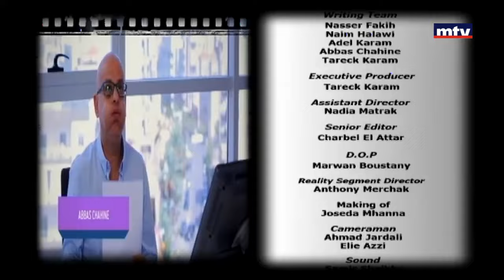Mafi Metlo - 12/01/2017